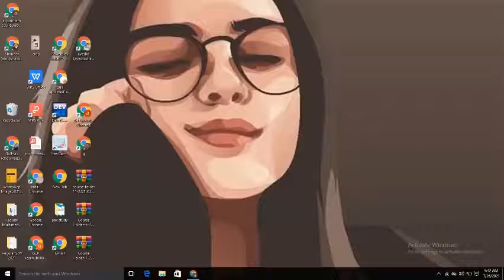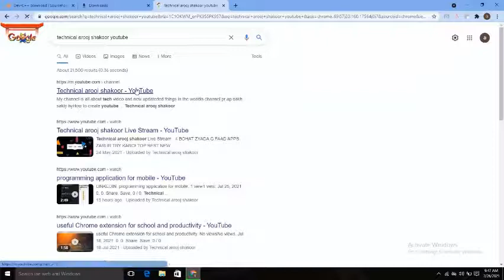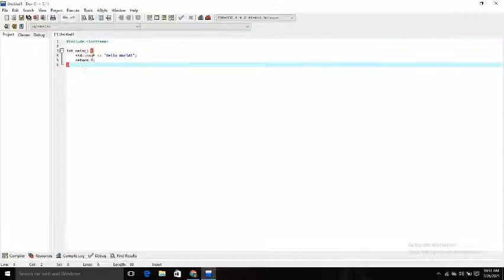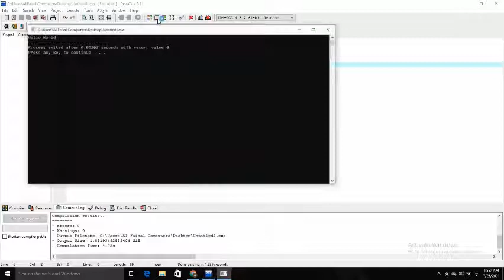PROGRAMMING ON PC | C/c++ | 2021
Hyyy Guys ! Yayy video un logo ky liyay hy jo programming krna chahty hy ... try zaroor kry ...
umeed hy ap logo ko zaroor pasand aay gi or yay hindi or urdu  dono languages waly smaj sakty hy  thankyou ..@Technical arooj shakoor
|Awesome app | 2021 |